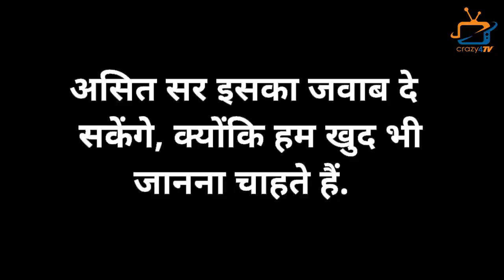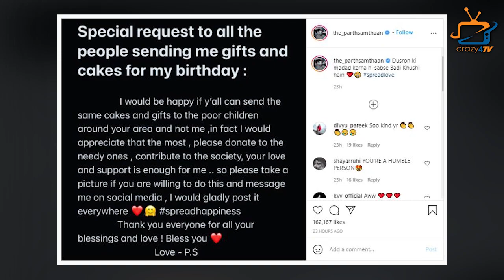Top 7 Big News of TV | 4th MARCH| RUBINA DILAIK, MOUNI ROY, PARTH SAMTHAAN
Check out Top 7 news of tv shows and tv actors in This Video